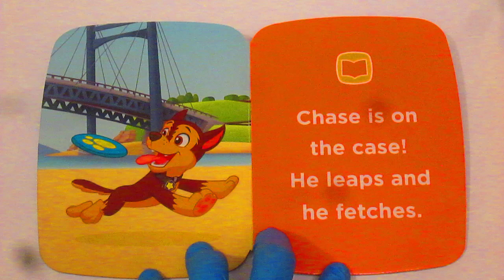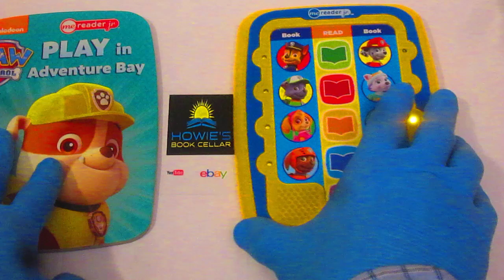MeReaderJr PAW PATROL "Play in Adventure Bay" NICKELODEON